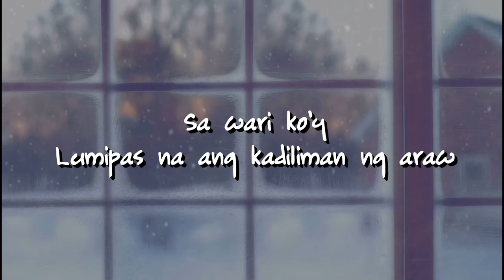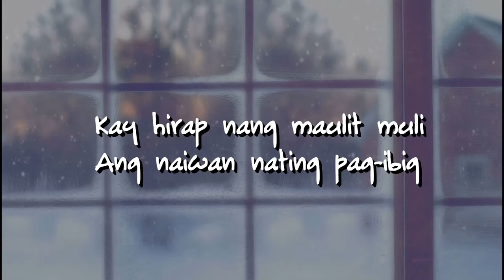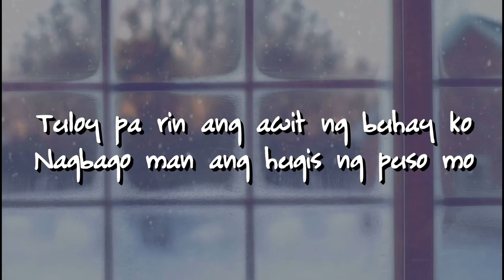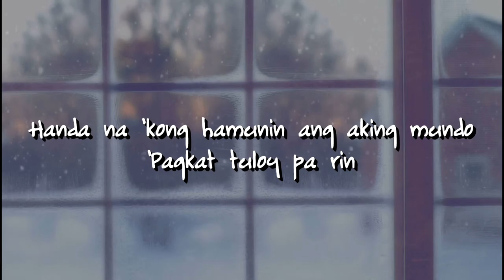Tuloy pa rin - Raphniel cover